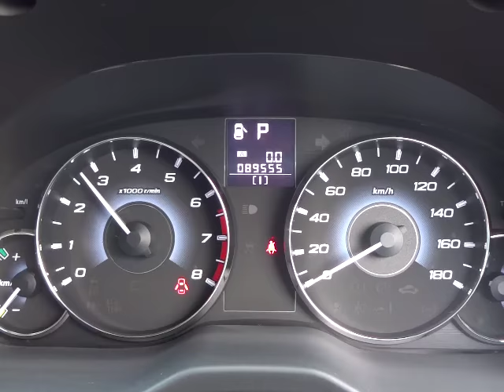スバル レガシィツーリングワゴン 2.5i Sパッケージ エンジン音 (A052)